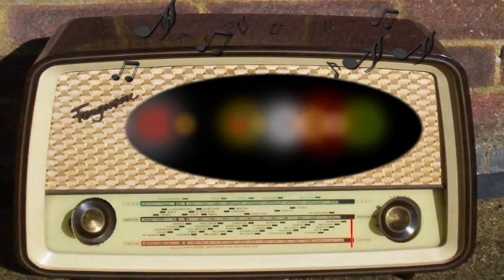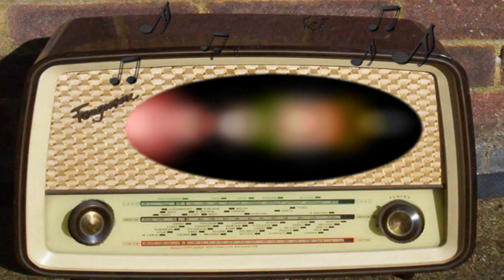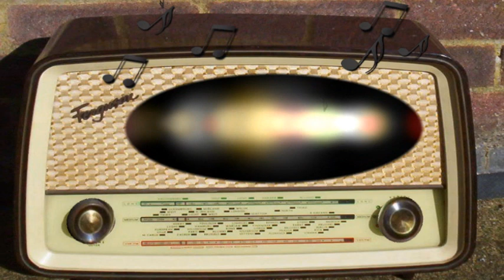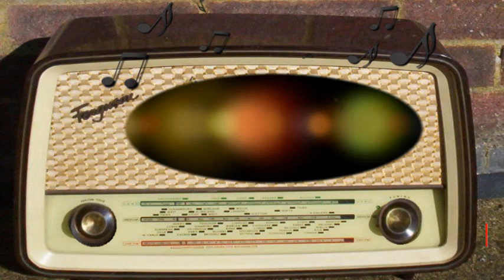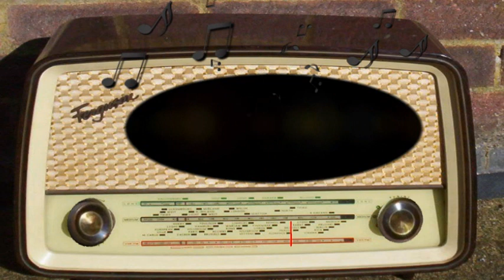Front Page Drama: Whispering Walls (February 24th, 1934)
Whispering Walls.